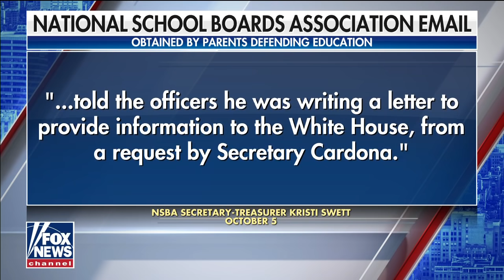Biden education secretary solicited NSBA domestic terrorists letter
Education Secretary Miguel Cardona solicited the National School Boards Association letter comparing parents to domestic terrorists, according to an email exchange reviewed by Fox News.